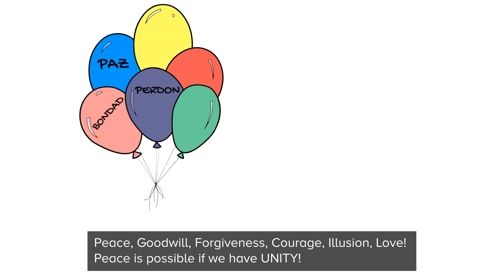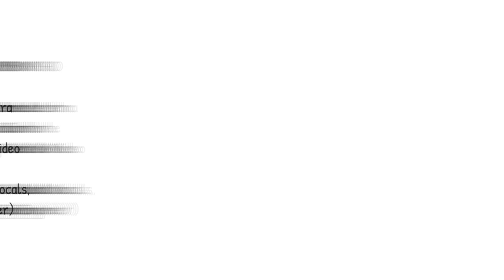QUIERO UNIDAD! (I Want Unity!) - Sun and Melody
Nos unimos al llamado a promover la Equidad Racial con nuestra canción "QUIERO UNIDAD", con la esperanza de que algún día vivamos en unidad y hermandad, como la RAZA HUMANA que realmente somos!

We join the call for Racial Equity with our song "Quiero Unidad!" (I Want Unity!) in hopes that one day we will be able to live in unity, as a brotherhood of the HUMAN RACE we truly are!